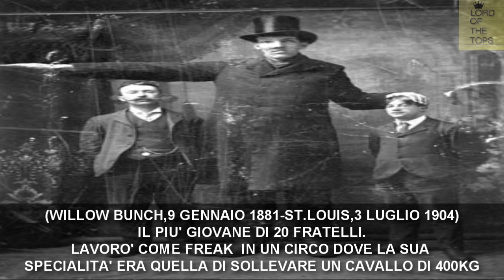Top 5 persone più alte della storia